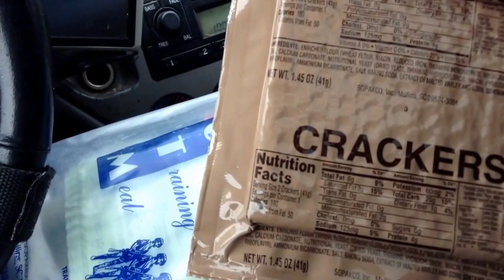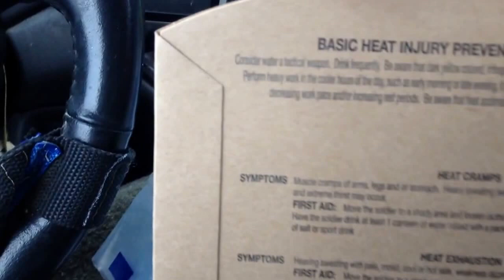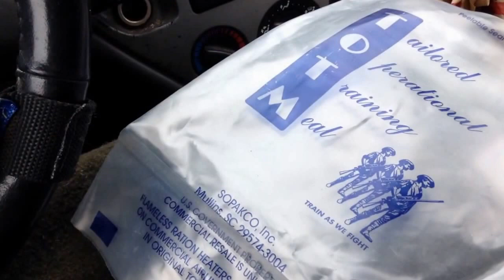TOTM Review: When did these replace MRE's? Tailored Operational Training Meal; Meal Ready to Eat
They put Skittles in MREs? This sugar problem has gone too far when the military struggles with this drug injection.